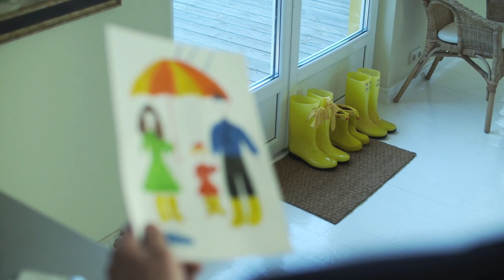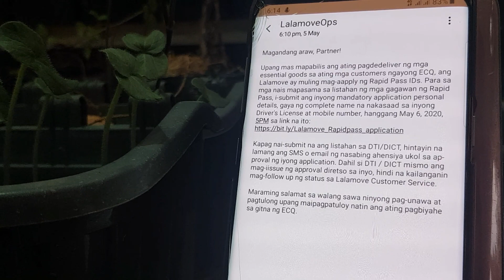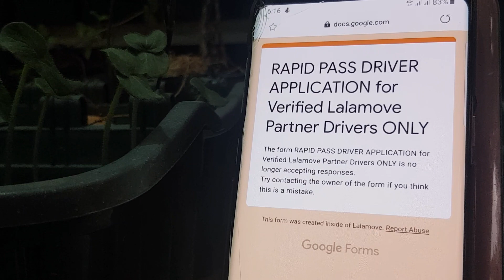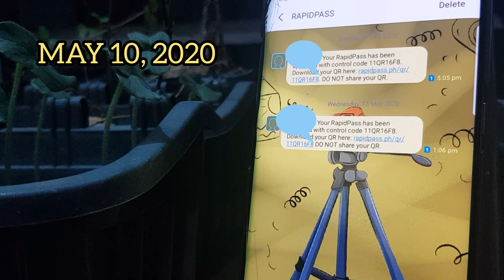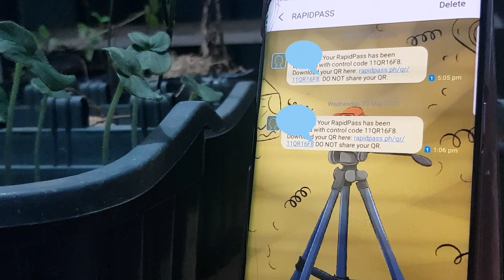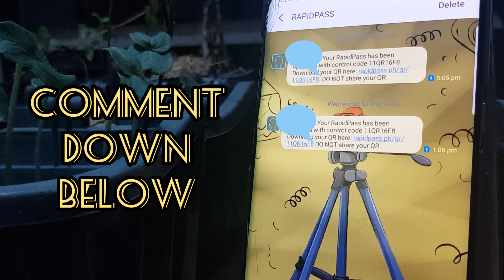How to apply RAPID PASS | Transporter with IATF | waytogopostigos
UPDATE! LINK VALID UNTIL AUGUST 7 ONLY!

Para sa mga hindi pa nakatanggap ng email mula kay DTI at nais mapasama sa bagong listahan ng mga gagawan ng Rapid Pass, muling i-submit ang inyong mandatory application personal details, gaya ng complete name na nakasaad sa inyong Driver's License at mobile number, hanggang Aug 7, 2020, 3PM, sa link na ito

- MESSAGE MULA SA LALAMOVE

We are sharing you this video of how we applied for RAPID PASS and how's our experience as a Transporter with IATF. You can visit its website for update

We are collecting and keeping memories! I hope you like this video.

Musician: Rook1e

Musician: @iksonofficial

People also searches for:
How to apply for RAPID PASS
How to get IATF
Life of Transporter in the Philippines
Lalamove Partner Driver
Transportify Partner Driver
TNVS Rapid Pass
COVID-19 Frontliner
Transporter during Quarantine